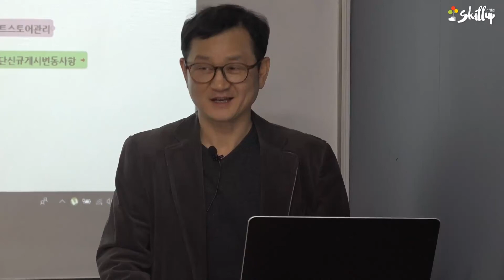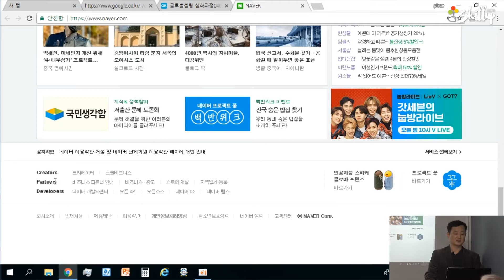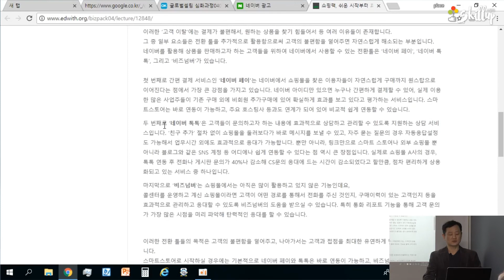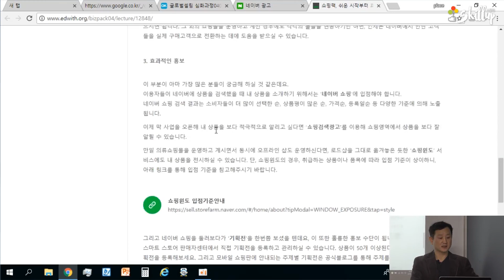해외상품 스마트스토어에 판매하기 심화과정 1편 1. 강사소개 네이버활용팁 소개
해외 구매대행 사업을 시작해보세요.

일반적인쇼핑몰의 제품 사입과 마케팅 배송 등의 다양한 요소를 고려할 필요가 없습니다.
초기에 쇼핑몰 구축을 비롯하여 비용이 들지 않는 네이버의 스마트 스토어를 활용한
매대행 심화과정을 통해 시작해보시는 것은 어떨까요?